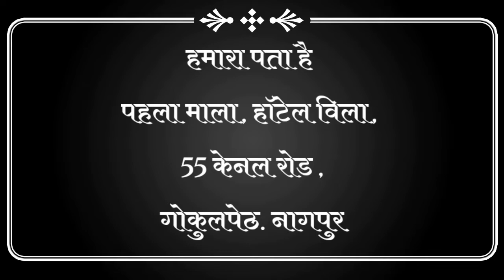महाविकास आघाडी सरकार के २ साल पुरे होने के उपलक्ष्य मे भव्य रक्तदान शिबिर का आयोजन